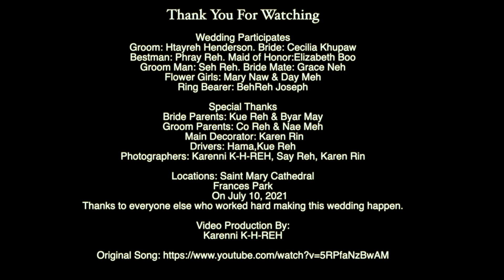Htayreh & Cecilia Wedding( Lansing, Michigan)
Welcome to Karenni K-H-Reh Youtube Channel. Please do not
Re-upload to another Channel without permission. Thank You.